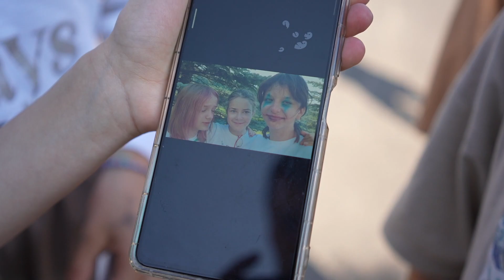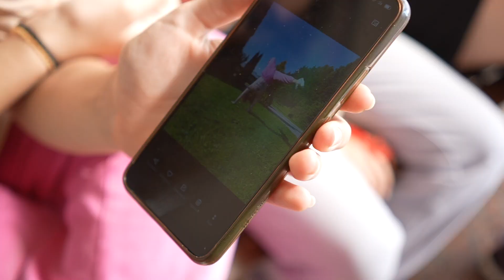Capoeira Camp 2023 | Vlog 14